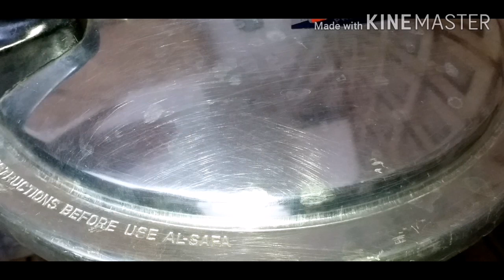Kalay Chanay ka salan | کالے چنے کا سالن | kalay chanay Recipe by Rohina Ka Kitchen